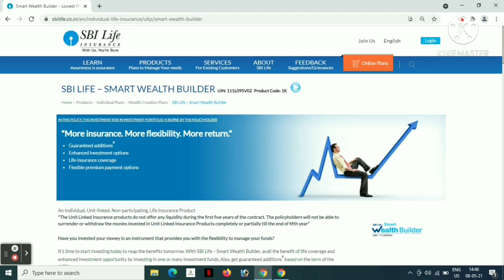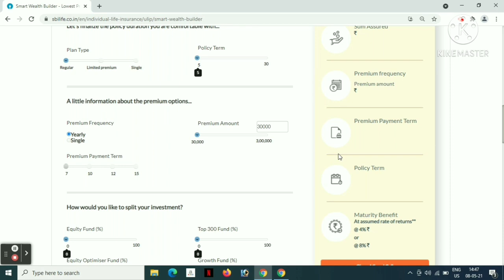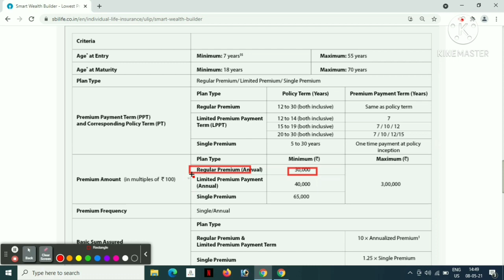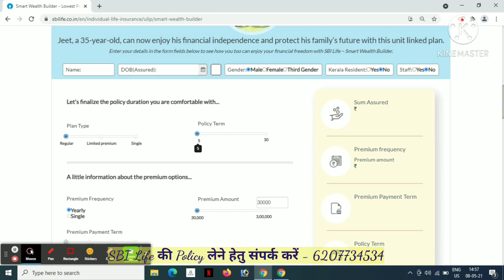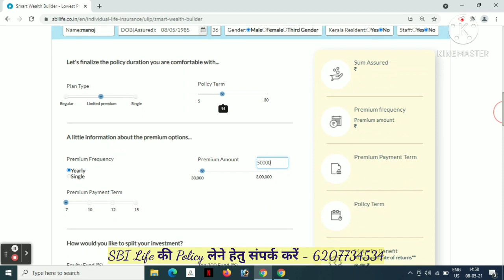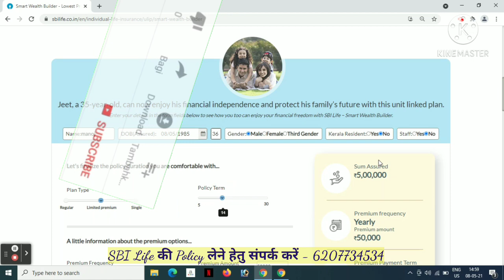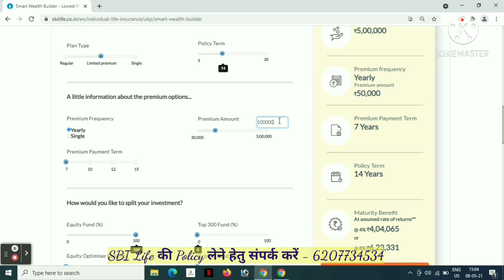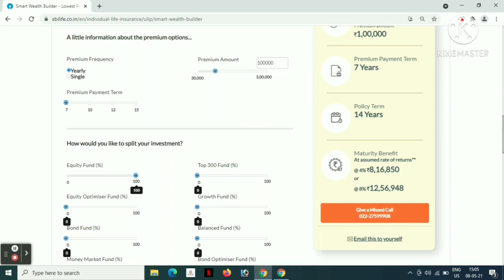SBI Life Smart Wealth Builder | SBI Life Wealth Builder Plan | Ulip Policy In Hindi | Lalan G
इस वीडियो के माध्यम से आप सभी को SBI Life Insurance के SBI Life Smart Wealth Builder Planके बारे में जो की एक Ulip Insurance Plan है के विषय में जानकारी दी गई है | SBI Life Wealth Builder Policy में Policy Term के पूरा होने पर आपको Maturity Benefit का लाभ दिया जाता है जो पूरी तरह से मार्किट वैल्यू पर निर्भर रहता है |
SBI Smart Wealth Builder में 11 तरह के फण्ड का ऑप्शन होता है जिसमे पैसो को इन्वेस्ट किया जाता है |

यदि आप लोगो को मेरा वीडियो पसंद आया हो तो मेरे वीडियो को Like करें चैनल को Subscribe करें और इस वीडियो को अपने दोस्तों व् परिवार वालों के साथ Share  जरूर करें ताकि उन्हें भी SBI Life Insurance के SBI Life Smart Wealth Builder Policy के बारे में जानकारी मिल सके |

आप इंडिया के किसी भी कोने में रहते हो, और आप मेरे इस वीडियो को देखने के बाद SBI Life Insurance के किसी भी पॉलिसी को लेना चाहते हों या फिर पॉलिसी की जानकारी प्राप्त करना चाहते हों तो आप मुझसे मेरे दिए हुए मोबाइल नंबर पर संपर्क कर सकते हैं -

Thanks !